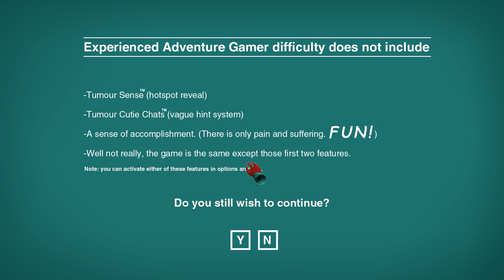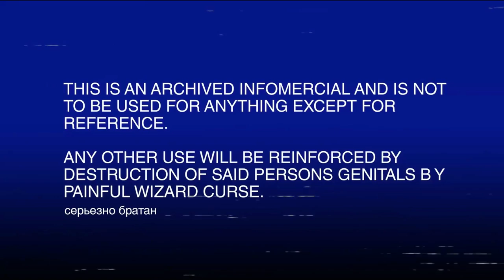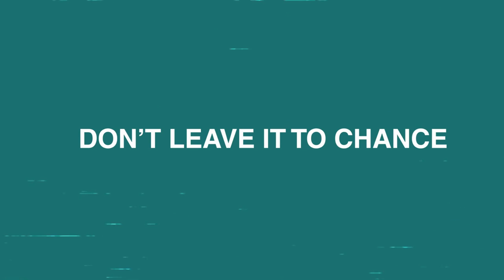PARADIGM | Surrealist Adventure Game | Let's Play Paradigm!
Paradigm is a surreal adventure game set in the strange and post apocalyptic Eastern European country of Krusz. Play as the handsome mutant, Paradigm, who's past comes back to haunt him in the form of a genetically engineered sloth that vomits candy.
ELEVATOR PITCH
STORY
Paradigm’s unfortunate life begins at DUPA genetics, a company who sells prodigy children to the rich and powerful who don’t want to leave their inheritance to their poor excuse for biological children.

Something went wrong during Paradigm’s growing process and he was left horribly mutated. To save their reputation, DUPA dumped the hideous infant in a nearby post Neo-Soviet abandoned town, forcing him to fend for himself.

Paradigm didn’t let this get him down and found solace in music. He dreams of becoming the best electronic music artist the world has ever seen! Unfortunately his past is set to catch up with him and he must reluctantly step up as the world’s saviour. When really he just wants to finish his latest EP.

On his journey, Paradigm meets an array of strange characters. Some include: a psychopathic superhero, an evil sloth, a secretary knight , and a glam metal cult leader pug.

Jacob Janerka, is the core developer behind Paradigm. Point-and-click adventures were his genre of choice when growing up as a kid. Now that childhood dream is becoming a reality, finally creating his first creator owned breakthrough game “Paradigm”.

Jacob has always loved Pixar Animation’s aesthetic appeal but craved for the studio to create something with a darker sense of humour; this want was one part of the birth for Paradigm; a vibrant and colourful world contrasting with mature themes, humour and bizzare characters.